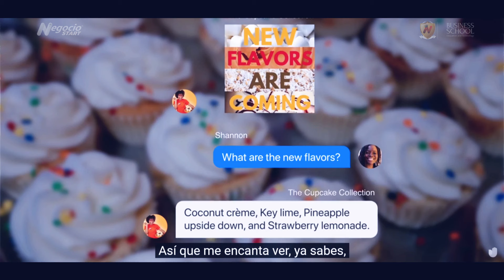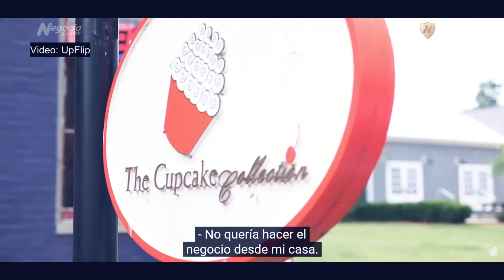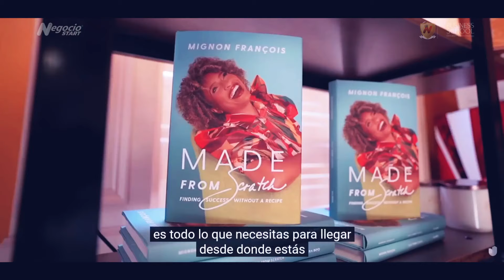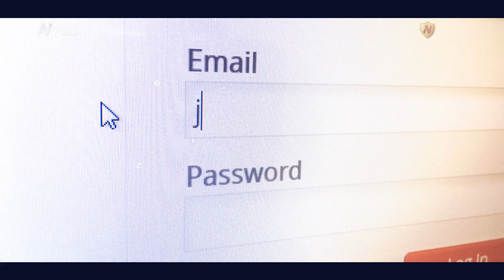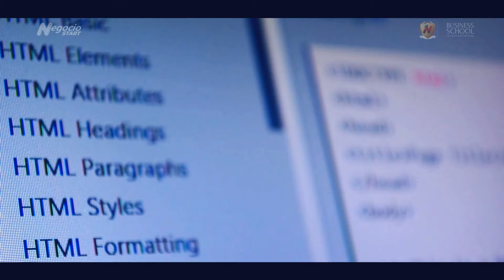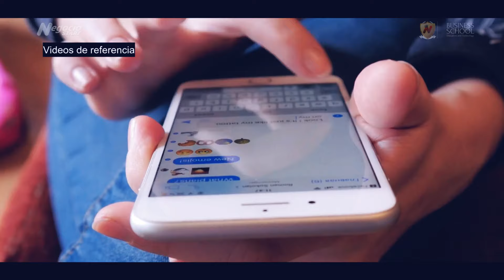5 millonarios que comenzaron de la nada y ahora tienen verdaderos imperios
En este video conozcamos las historias increíbles de estos emprendedores, que pasaron de la nada a tener verdaderos imperios...De $ 5 a $ 10 millones anuales. $ 8.5 millones anuales. De cero a € 180 millones anuales...

00:00 INICIO
01:14 De $ 5 a $ 10 millones anuales con su dulce imperio Mignon Francois
05:36 De indigente a ganar $ 5 millones anuales con su imperio AirBnB Mark Jenney
13:25 Gana más de $ 700K al mes con su imperio de construcción Peter Stadeli
17:35 De endeudado a millonarios con su imperio de helados Jason y su esposa
23:48 De cero a € 180 millones al año con su imperio inmobiliario Marta Marcilla